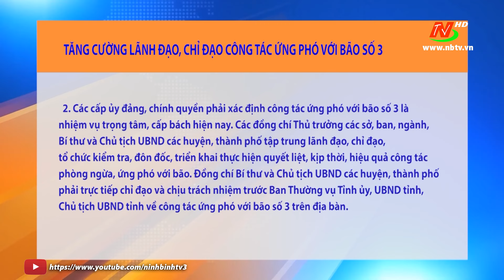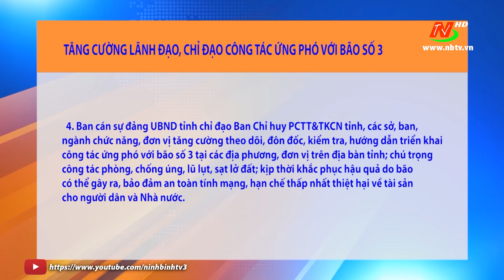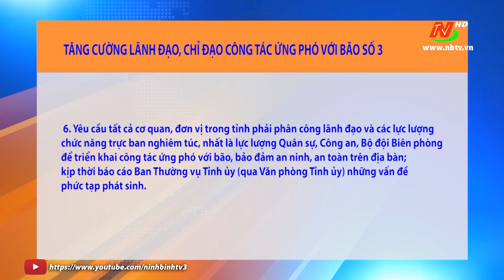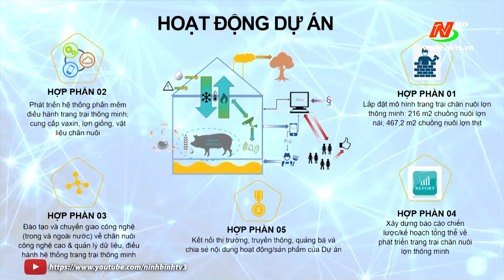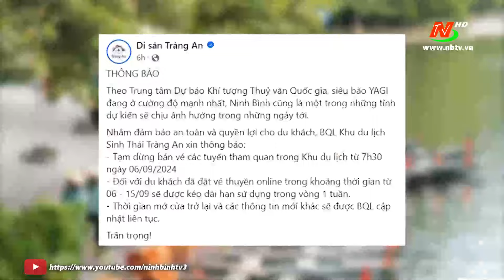Thời sự Tối NinhBinhTV - 06/09/2024